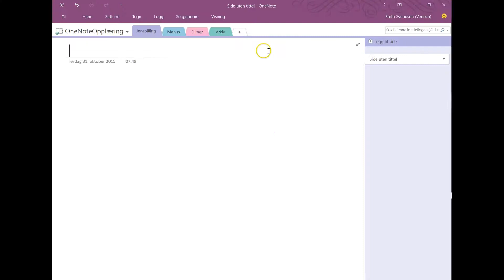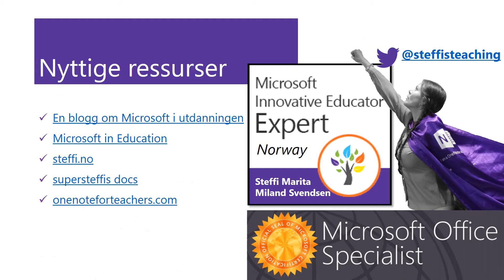Hvordan bruke koblinger i OneNote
Ikke bare kan du samle alt du trenger i OneNote, du kan også opprette koblinger til alt du legger inn. Så i denne Mixen skal jeg vise hvordan man oppretter og bruker koblinger i OneNote.